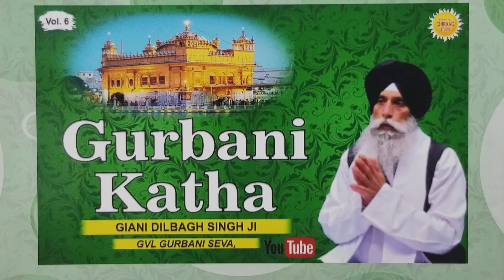EP5564HK. (262)17 SUKHMANI SAHIB JI ASHTAPADEE(17)KATHA GIANI DILBAGH SINGH JI GVL GURBANI SEVA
SUKHMANI SAHIB JI KATHA.GIANI DILBAGH SINGH JI BIBI HARBANS KAUR JI(GBN)
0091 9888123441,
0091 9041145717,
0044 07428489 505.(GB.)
SRI GURU NANAK DEV JIS.SADH SANGAT JI IF YOU LIKE GIANI JIS.GURBANI SEVA
AND IF YOU WANT TO HELP HIS FAMILY PLEASE DO SO.
DILBAGH SINGH
SC:30 00 89.
A/C:76232266.ICICI BANK(GB.)